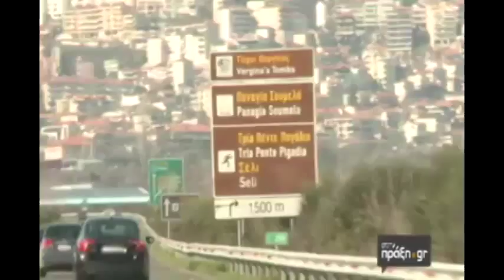Κτήμα Άλφα, Στην Πράξη - 23/03/2014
Αυτή την Κυριακή, 23/03, ταξιδεύουμε στο βορειοδυτικό άκρο της Ελλάδος στο Αμύνταιο της Φλώρινας και γνωρίζουμε το Κτήμα ''ΑΛΦΑ'', μια επιχείρηση που έχει καταφέρει να κατακτήσει ολόκληρο τον κόσμο με τα μοναδικά κρασιά της και τις ασυναγώνιστες τιμές της!
Η Ελλάδα που γοητεύει και αυτή την Κυριακή 23/03 "Στην Πράξη" με τη Σύλβια Κλιμάκη. Μην το χάσετε!